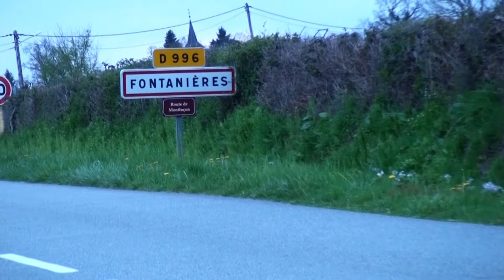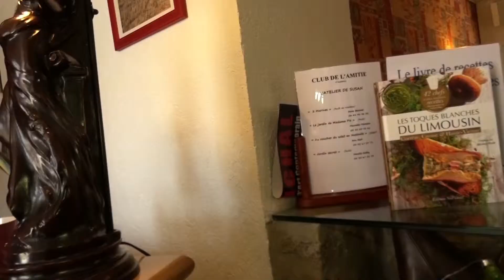restaurant le Damier édition N°1